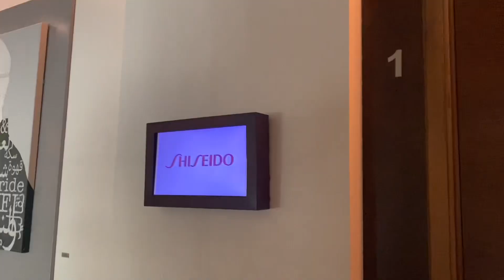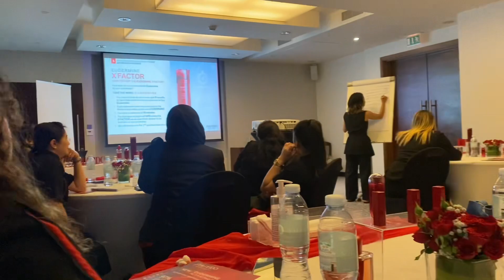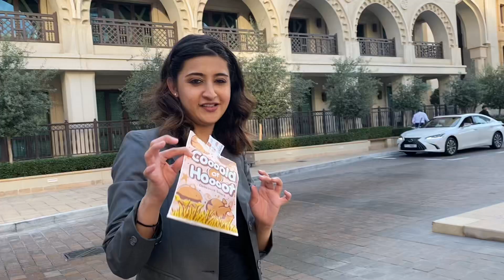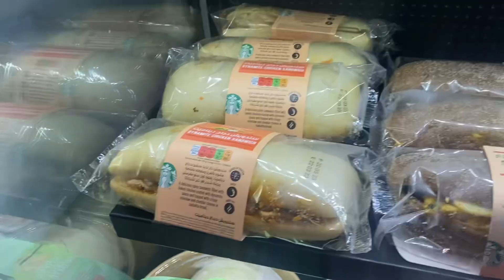Finally Revealing The Brand I Work For || New Job Update || Visited Souq Al Bahar